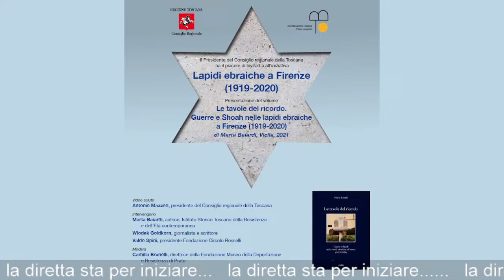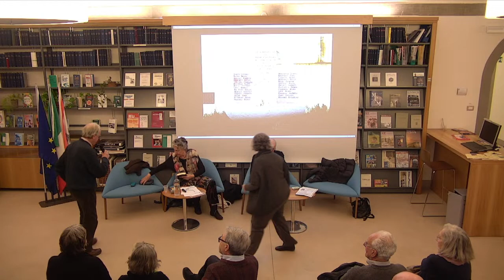Le tavole del ricordo. Guerre e Shoah nelle lapidi ebraiche a Firenze (1919-2020) [03/02/2023]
Venerdì 3 febbraio 2023 in occasione del Giorno della memoria la Biblioteca è felice di ospitare la presentazione del volume di Marta Baiardi, Le tavole del ricordo. Guerre e Shoah nelle lapidi ebraiche a Firenze (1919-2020), Viella 2021.

Video saluto
Antonio Mazzeo, Presidente del Consiglio regionale della Toscana

Intervengono:
Marta Baiardi, autrice, Istituto Storico Toscano della Resistenza e dell’Età contemporanea
Wlodek Goldkorn, giornalista e scrittore
Valdo Spini, presidente Fondazione Circolo Rosselli

Modera:
Camilla Brunelli, direttrice della Fondazione Museo della Deportazione e Resistenza di Prato